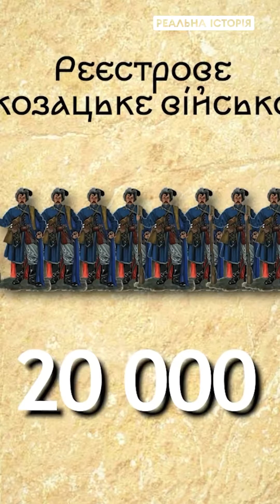81353c32 d615 4cba 9421 254e9178fc3b